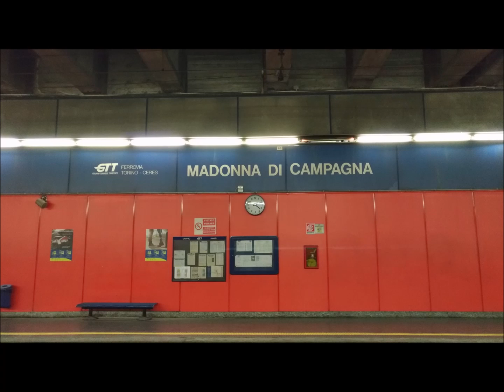Stazione di Madonna di Campagna. Madonna di Campagna train station.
La stazione di Madonna di Campagna è la seconda della linea Torino - Ceres. Il tracciato ferroviario della ferrovia, nel sottosuolo torinese subirà una grossa modifica, infatti si sta creando un nuovo tunnel in corso Grosseto, dove verrà costruita anche una nuova stazione. Oltre al nuovo tunnel, ci sarà anche l'allacciamento tra la ferrovia e il passante ferroviario di Torino. Il tutto comporterà alla dismissione di Torino Dora GTT e anche di Madonna di Campagna. Qui si possono vedere dei treni, due coppie di Minuetto TTR di GTT, presto non vi circoleranno più. Buona visione!

[EN]
The Madonna di Campagna train station is the second one of Torino – Ceres railway. The railway, in the Turin underground will be modificated, in fact a new tunnel is been making in Grosseto street. In this place a new train station will be builted. So the Torino Dora GTT and Madonna di Campagna train stations, will be closed. In this video there are two Minuetto TTR GTT doublets, they will never pass there in future. Good vision!